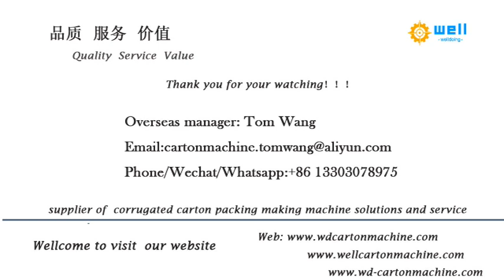Semi automatic high speed stitching machine